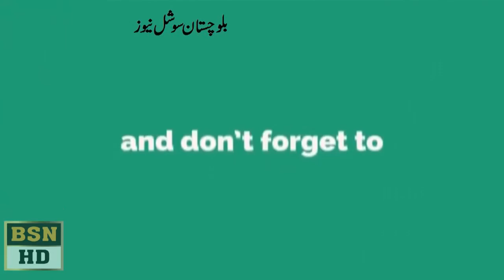MPA Sana Baloch Addresses Function of International Women's Day At Quetta